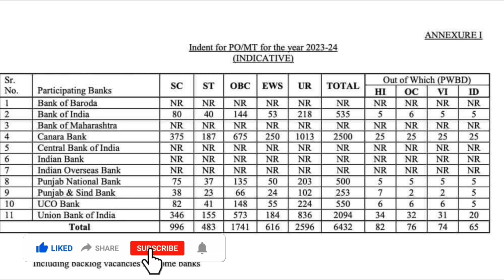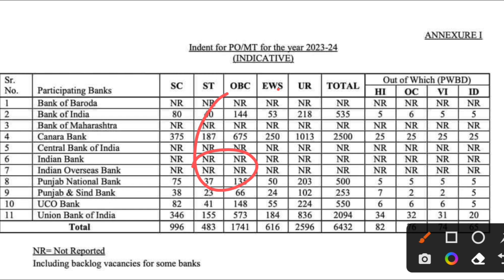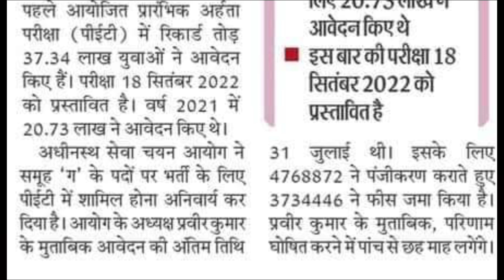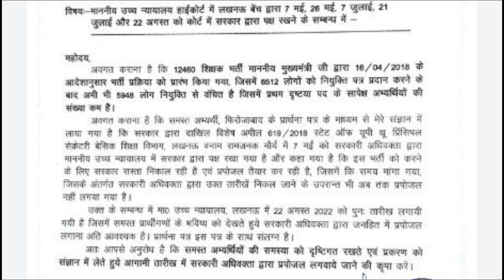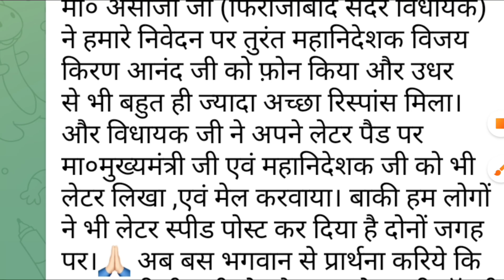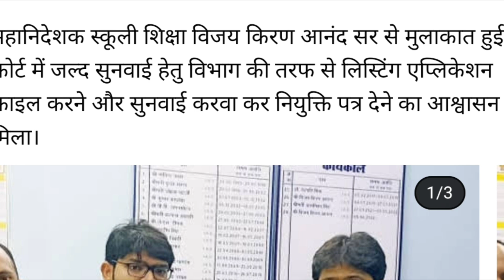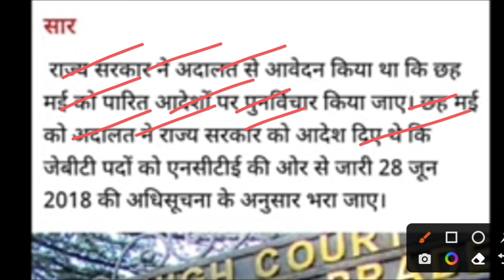6500 नई भर्ती आवेदन शुरु I B.Ed बाहर याचिका खारिज I 12460 NEWS I 6800 COURT UPDATE I UPSSSC PET 2022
6500 नई भर्ती आवेदन शुरु I B.Ed बाहर याचिका खारिज I 12460 NEWS I 6800 COURT UPDATE I UPSSSC PET 2022